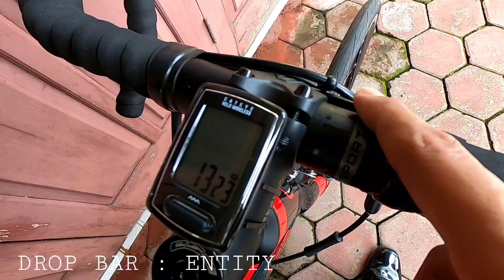Polygon Stratos S3 - Eyes On Bike & Short Review - Roadbike terbaik untuk pemula